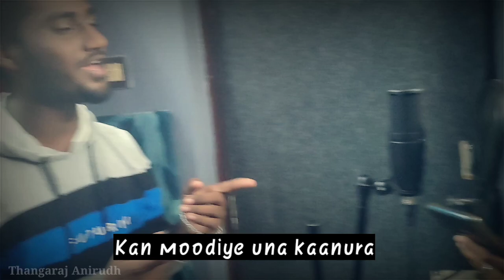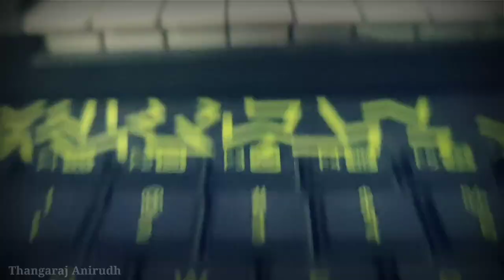Lonely/Anbe unai vittu sella/Nee pakkadhe Tamil album song/Karaikal Song/Thangaraj/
Anbe unai ❤️😘
Tamil love song
my most favorable song

Music arrangement and Lyrics
Thangaraj 📯🎤

Lyrics : Thangaraj
Vocals: Harishma subramaniyan
              & Thangaraj

special Thanks for : S.S Vicky

Lyrics : Anbe unai

Nee paakkadhe
Nee peasathe
Eandre avalum
Sonnale

Unai paakkamal
Naan loosaven
Adhuvo onaku
Puriyadhe

Nee paakkadhe
Nee peasathe
Eandre avalum
Sonnale

Onna paakkamal
Naan loosaven
Adhuvo onaku
Puriyadhe

Anbe unnai vittu sella
Eankkum thaan aasai i'lla
8 number eanna pola
Oor suththi una seruva

Kannirile naan vaadura
Kan moodiye una kaanura
Kaaththoda tha moocha pola
Onna vandhu na seruva

Kadhal eanum kaattukulla
Kanna moodi maatti kolla
Kadhal thandha kannirula
Kappala na odura

Nenjikulla neethaan pulla
Onna vida yaarum i'lla
Thanni i'lla kaattukulla
Dhagaththaal na kayera

Peasaadhe nee peasaadhe
Peasaamal peasi pogathe
Yeasaadhe ennai yeasadhe
Yeasaaml yeasi pogadhe

Onakkaga naa vaazha
Ona thedi na vaara
Onakkaga NAA onakaga
Eanakkaga nee eanakaga

Saranam :

Ada da Enna pudhu kanava
Undhan madiel urangidava
Aasai vaarththai peasida va
Arugil vandhu amarndhidava

Kaatrai vandhu kalandhidava
Kanavai vandhu kalaindhida va
Kadalaai naanum alandhidava
Kannir mazhayaai naa varava

Azhagai nanum vazhndhiduven
Anbal unnai vendriduven
Ada da unnai konjiduven
Muththa thervil mudhal varuven

Kadhal eandraal Vali thaana
Kaayam seiyum uli thaana
Kadhal yeanbathu ithu thaana
Savamai vazhvathu sari thaana

Kadhal eanum kaattukulla
Kadhal thandha kannirula
Kappala na odura

Nenjikulla neethaan da
Onna pola yaarum i'lla
Thanni i'lla kaattukulla
Dhagaththaal na kayera

Peasaadhe nee peasaadhe
Peasaamal peasi pogathe
Yeasaadhe ennai yeasadhe
Mounaththal enai yeashadhe

Onakkaga naa vaazha
Onakkaga NAA onakaga
Eanakkaga nee eanakaga

                          ✍️ 📜🗞️ Thangaraj